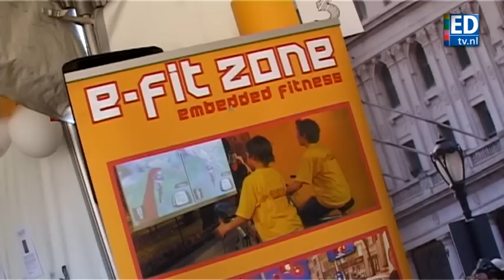Tweede Sportlab voor Eindhoven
Naast De Tongelreep krijgt Eindhoven weer een bijzondere aanwinst op het gebeid van sport en innovatie"het Inno Sport Lab op Sportcomplex Eindhoven Noord.